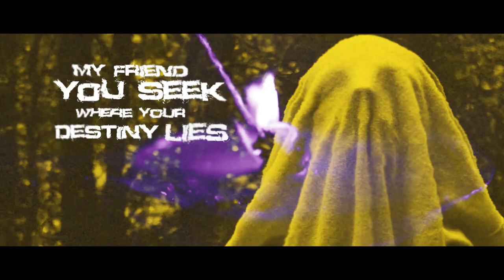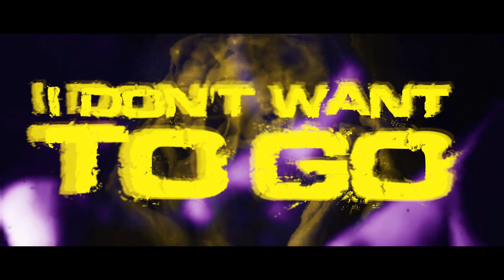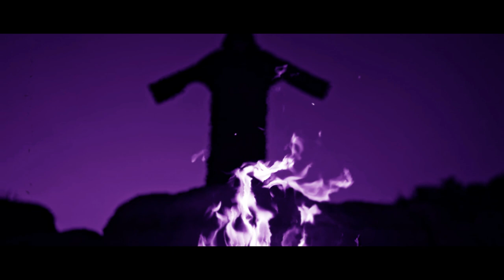HELSTAR - Dark Incarnation (Mother Of The Night) (Lyric Video)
Video created by YOD Multimedia //